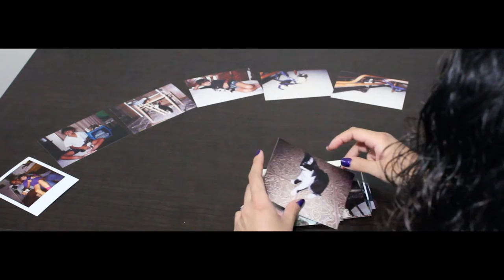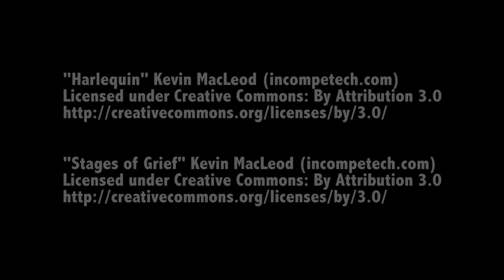Socks: A Short Doc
A Short Documentary about a Girl and her Best Friend.